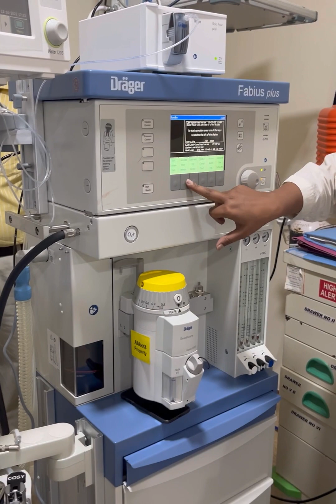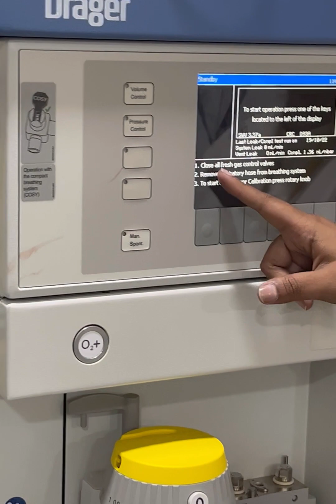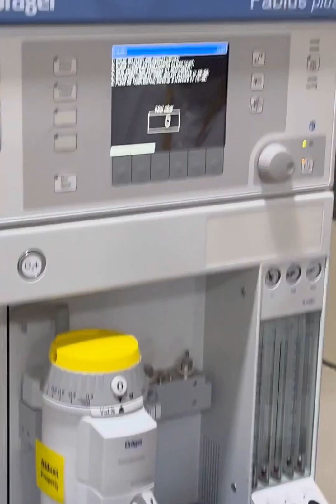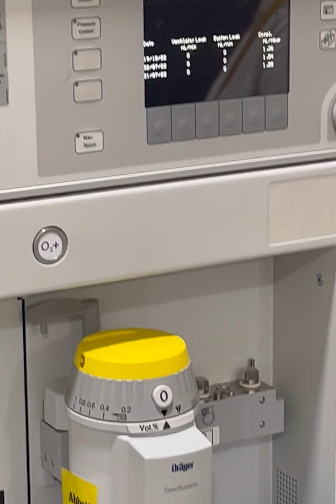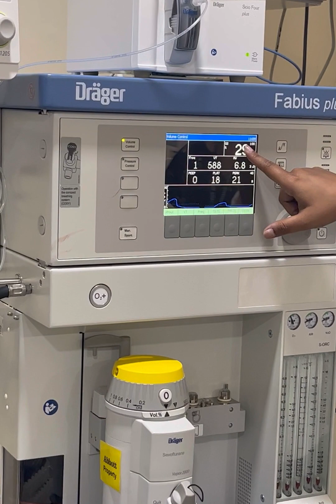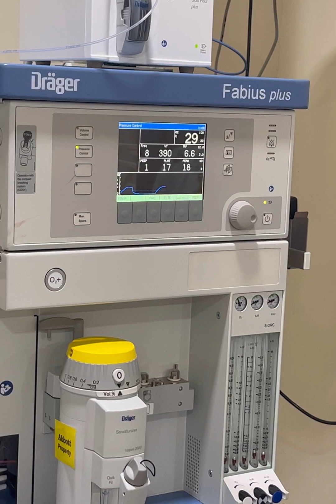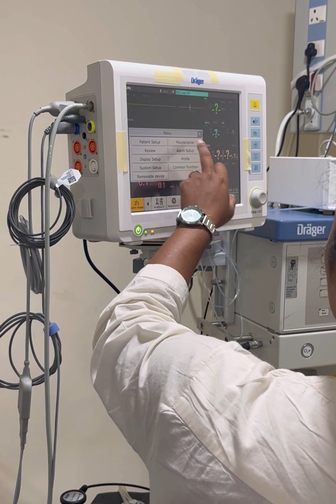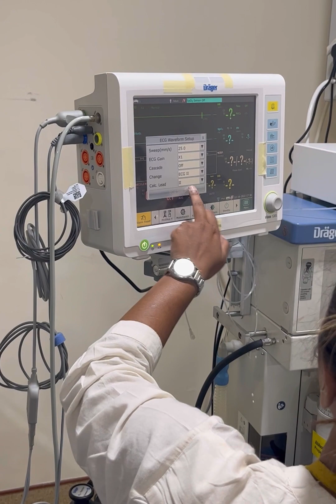Drager Fabius Plus Anasthesia Machine Demonstration